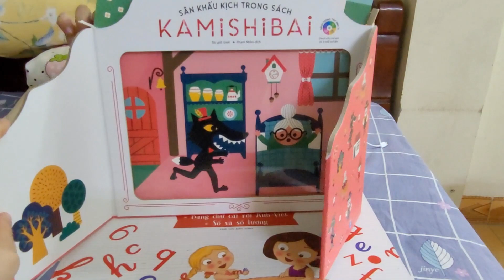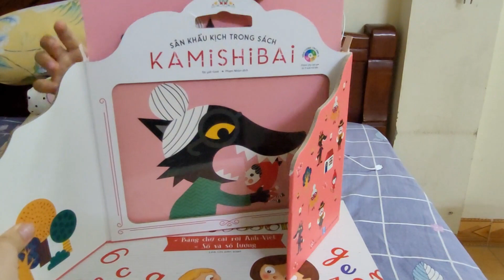Thế Anh kể chuyện "Cô bé quàng khăn đỏ"